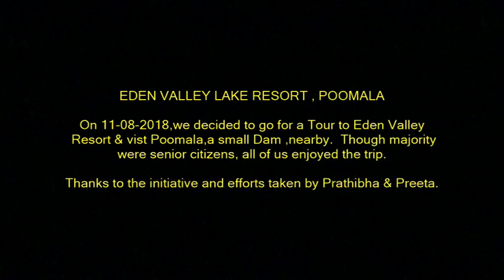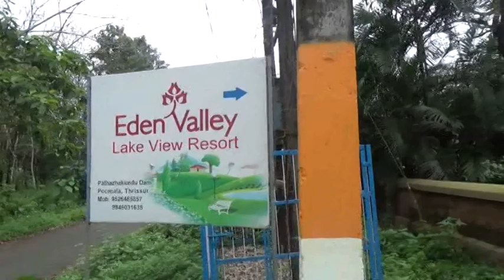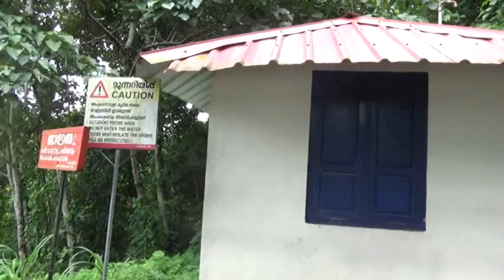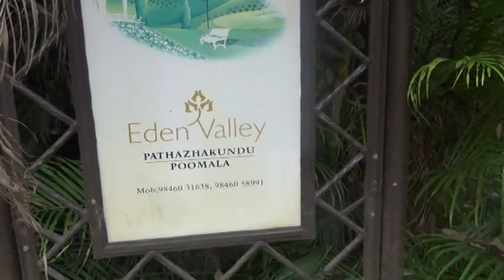Karuveettil Trip 2018 Poomala Dam